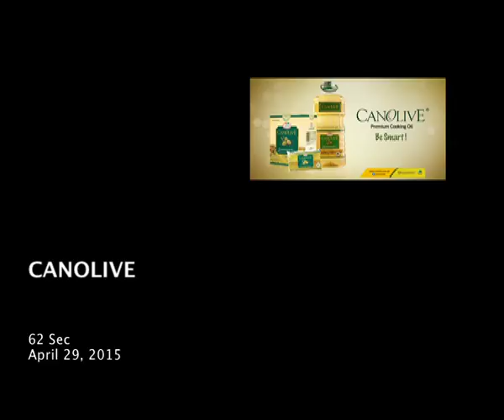Canolive 62 Sec